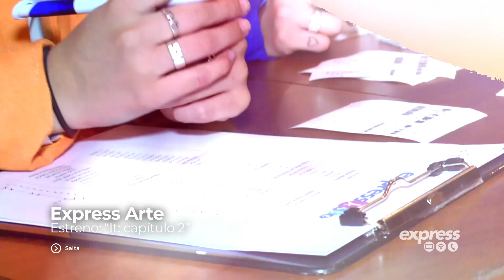EXPRESS ARTE I Salta Septiembre 2019